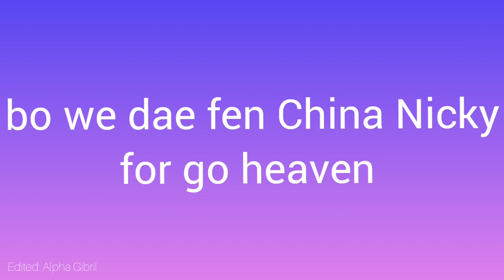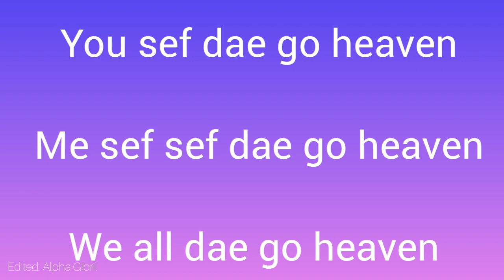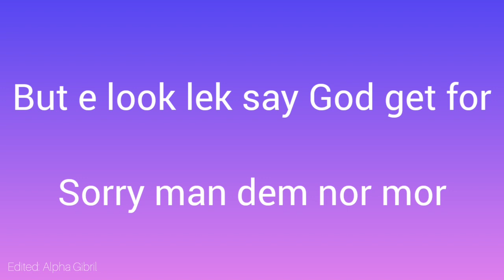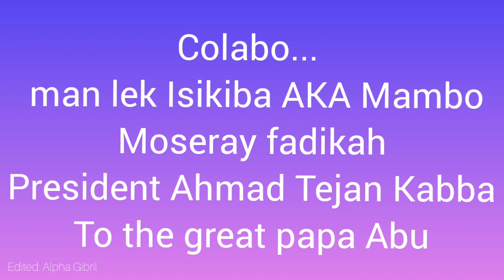March 20, 2023